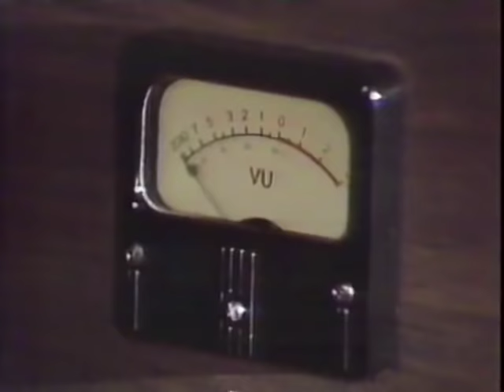To John with Love: A Tribute to John Candy (Part 2 of 5)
John Candy Biography
Tom Hanks, Wayne Gretzky, Dan Aykroyd, Martin Short, Oliver Stone, John Hughes, Maureen O'Hara and many others pay tribute to John Candy.